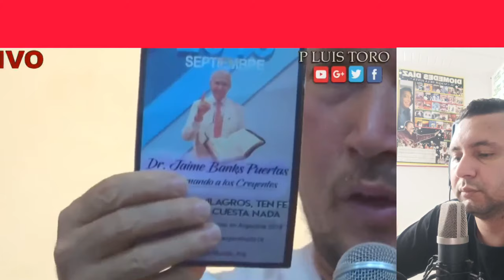EVANGÉLICOS le cuentan a LUIS TORO como pasaron de ser PASTORES a ser católicos TESTIMONIO